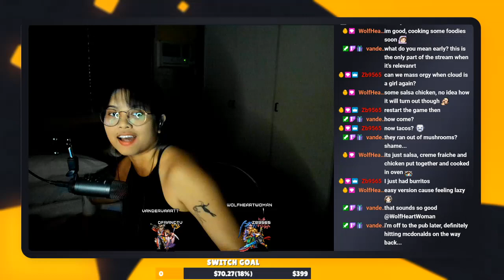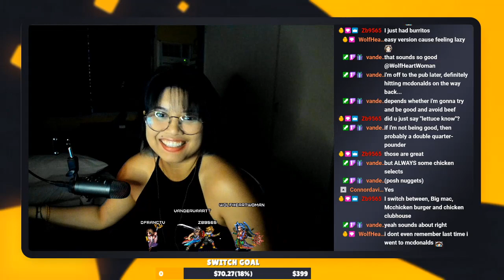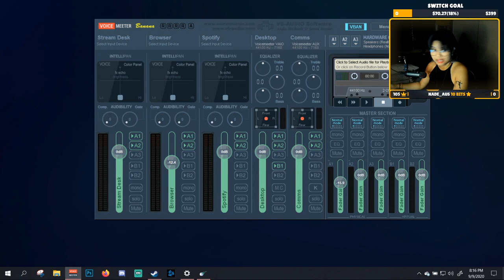Open world LET'S GOOO | Final Fantasty VII (ep. 3)